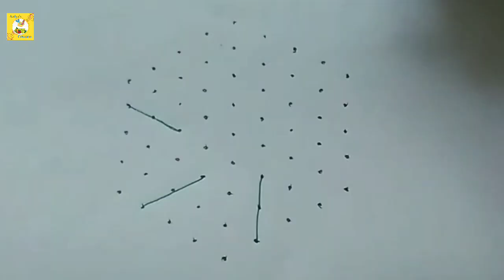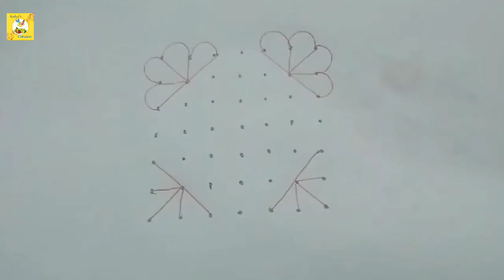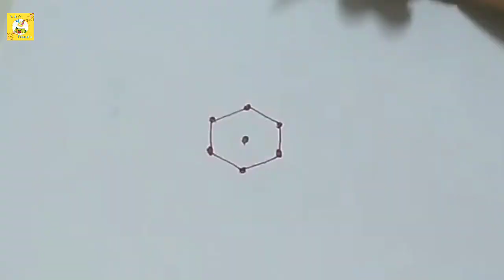4 Beautiful Daily Rangoli Designs I Rangoli Designs With Dots I Easy Rangoli I Dotted Rangoli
very very small rangoli with dots
flower rangoli with dots 15-8
kolam rangoli with dots
very easy rangoli with dots
simple flower rangoli with dots
design rangoli with dots
rangoli designs with dots
rangoli designs with dots 7-1
rangoli designs with dots 7-4
rangoli designs with dots 15-8
rangoli kolam with dots
rangoli designs with dots 21-11
rangoli designs 2021 with dots
rangoli designs easy with dots
rangoli designs with dots 13-7
rangoli designs simple with dots
rangoli with dots 7-4
rangoli with dots 11 to 6
rangoli with dots 9-1
rangoli with dots 4 by 4
rangoli with dots 7-1
rangoli with dots 15 to 1
rangoli with dots 6 by 6
Kolam
Rangoli
Muggulu
Dotkolam
Pullikolam
Easy rangoli
Easy kolam
Easy muggulu
Simple kolam
Simple muggulu
Simple rangoli
Sikkukolam
Nelikolam
Kambikolam
Small kolam
Small rangoli
Small muggulu
Big kolam
Big muggulu
Big rangoli
Diwali kolam
Diwali muggulu
Diwali rangoli
Pongal kolam
Birds kolam
Duck kolam
Peacock kolam
Potkolam
Newyear kolam
Navarathiri kolam
Navarathiri muggulu
Navratri kolam
Maargali kolam
Margazhi muggulu
Kolam
Rangoli
Muggulu
Easy rangoli
Easy muggulu
Simple rangoli
Small rangoli
Diwali rangoli
Pongal kolam
sankranthi muggulu
rangoli designs
rangoli design
rangoli video
रंगोली
Sikku kolam
pandaga muggulu
kolam designs
simple rangoli designs
muggulu designs
rangoli kolam
dhanurmasam muggulu
daily rangoli
easy rangoli designs
chukkala muggulu
melikala muggulu
geethala muggulu
rangrangoli
padi kolam
latest kolam
friday kolam
beginners rangoli
5 dots
new year rangoli
deepam kolam with dots
karthigai deepam kolam designs with dots
kolam rangoli
kolam designs rangoli
kolam designs
rangoli designs
kolam rangoli
simple rangoli
kolam designs rangoli
kolam designs
simple rangoli kolam designs
small kolam
Small rangoli
small rangoli kolam
rangoli muggulu
Dots rangoli
simple rangoli design
rangoli simple
simple kolam designs
simple kolam
small rangoli designs
muggulu designs
rangoli
muggulu
6 dots kolam
6 dots rangoli
kolam 6 dots
6 to 2 dots rangoli
diwali kolam
muggulu

NOTE: ALL THE IMAGES/PICTURES SHOWN IN THE BLOG BELONGS TO THE RESPECTED OWNERS AND NOT ME...
I AM NOT THE OWNER OF ANY PICTURES SHOWED IN THE BLOG